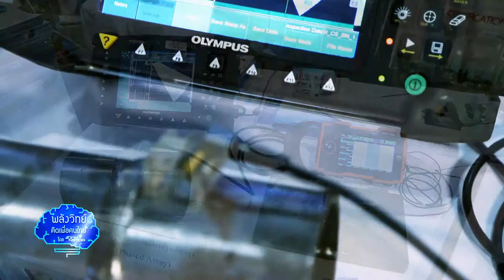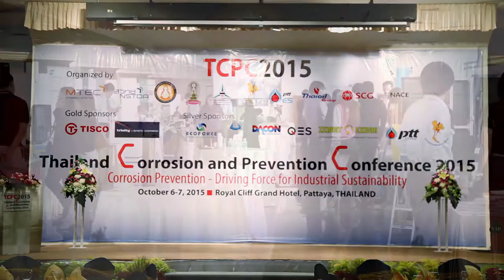พลังวิทย์ คิดเพื่อคนไทย ตอน การกัดกร่อน เรื่องธรรมชาติที่ป้องกันได้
รายการพลังวิทย์ คิดเพื่อคนไทย โดย สวทช. ครั้งนี้เสนอตอน การกัดกร่อน เรื่องธรรมชาติที่ป้องกันได้